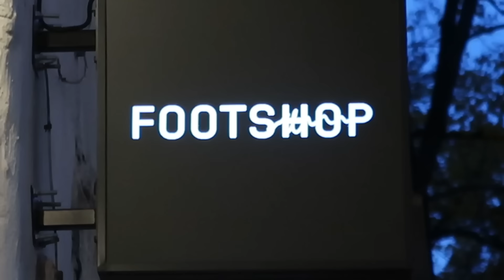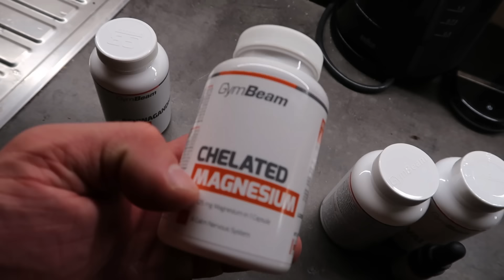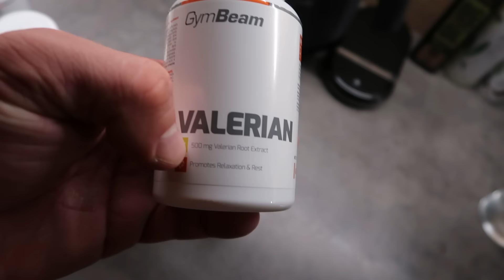CELÝ MŮJ BĚŽNÝ DEN!